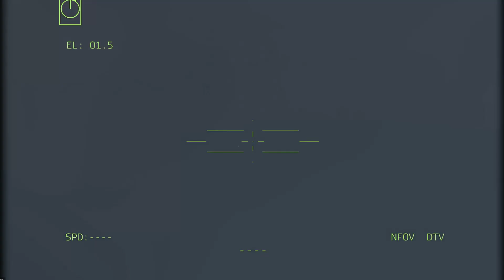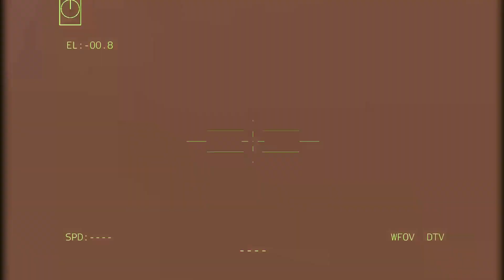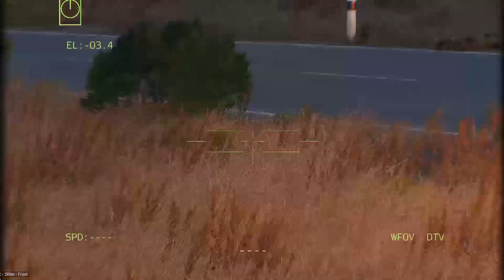10 minutes ago! ukrainian special forces killed 10,000 russian reservists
10 minutes ago! ukrainian special forces killed 10,000 russian reservists

Thanks.